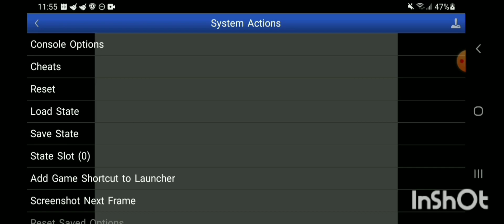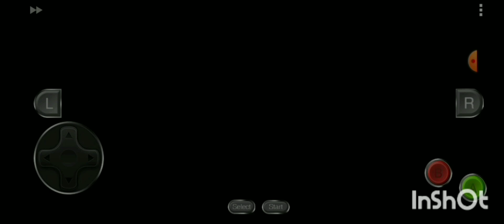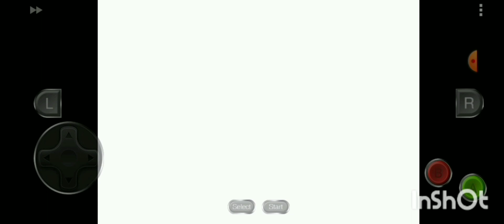Sonic Advance | X-Zone | Part 7